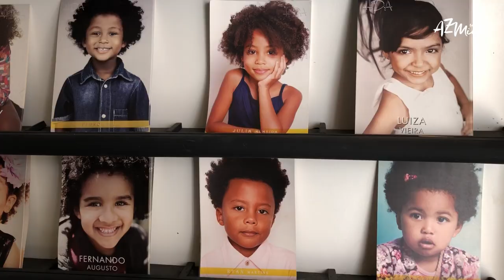Racismo na passarela - Episódio 1: Mulher, negra e ícone de moda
Negritude é sinônimo de beleza. Hoje sabemos disso graças ao movimento “Black is beautiful” (Negro é lindo), que nasceu nos anos 1960 nos Estados Unidos para promover a autoestima dos pretos e resgatar sua estética e sua história - marginalizados desde a escravidão. Esse movimento nasceu nas ruas e se espalhou como um fogo bom, mudando os paradigmas da moda no globo todo.

Segundo especialistas ouvidos pela Revista AzMina, ele ganhou força e transformou as bases da indústria brasileira principalmente nos últimos cinco anos. Foi então que a incorporação de negros nas campanhas publicitárias ficou mais forte.

Mas será que é só de imagem que vive o negro na moda?

Para mostrar que não, a Revista AzMina fez esta série de mini documentários em que alguns dos maiores nomes da área revelam como o racismo ainda se manifesta na indústria - principalmente onde a foto não alcança. Sim, na moda o racismo também é estrutural e sistêmico: ele aparece desde as campanhas até os bastidores dos escritórios e salões de vendas das grandes marcas.

Assista e compartilhe sua opinião: queremos fomentar discussões importantes e necessárias para provocar a mudança que queremos ver na sociedade!